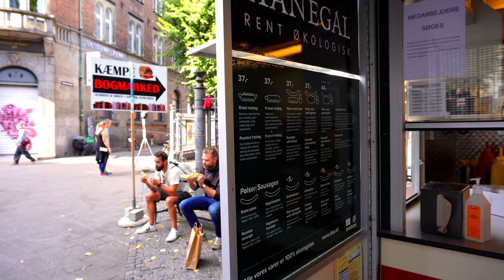Sony ZV-E10 Footage +Gimbal Feiyu G6 Max Walking Street Copenhagen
Hello everyone, today I'm using Sony ZV-E10 lens kit from SONY. Everything is on auto mode. Use FEIYU G6 Max gimbal. We will continue walking at Walking Street Copenhagen. I missed the next script.
สวัสดีทุกๆคน วันนี้ผมใช้Sony ZV-E10 lens kit from SONY ทุอย่างเปิดโหมดออโต้ ใช้กิมบอลของ FEIYU G6 Max เราจะเดินต่อกันที่ Walking Street Copenhagen  ฝาก Subscribe กด like และกด แชร์เพื่อคุณจะได้ไม่พลาดคริปต่อไปนะครับ